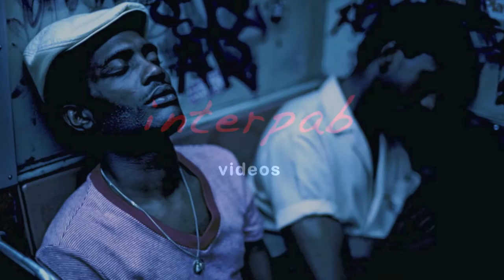Blue Prelude • Marshall Royal, sax • Gordon Jenkins Orchestra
Gordon Jenkins (May 12, 1910 -- May 1, 1984) was an American arranger, composer and pianist who was an influential figure in popular music in the 1940s and 1950s, renowned for his lush string arrangements. Jenkins worked with the Andrews Sisters, Johnny Cash, The Weavers, Frank Sinatra, Louis Armstrong, Judy Garland, Nat King Cole, Billie Holiday, and Ella Fitzgerald, among others. Although best known as an arranger, Jenkins also wrote well-known several songs including "P.S. I Love You", "Goodbye" (Benny Goodman's sign-off tune), "Blue Prelude" (with Joe Bishop), "This Is All I Ask", and "When a Woman Loves a Man". Jenkins also composed the "Future" suite for Sinatra's 1980 concept album Trilogy: Past Present Future.
Marshall Royal (12 May 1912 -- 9 May 1995), the elder brother of trumpeter Ernie Royal, was an American clarinettist and alto saxophonist best known for his work with Count Basie, with whose band he played for nearly twenty years. His "Blue Prelude" recording comes from the album "Gordon Jenkins Presents Marshall Royal" (Everest Records, 1960).